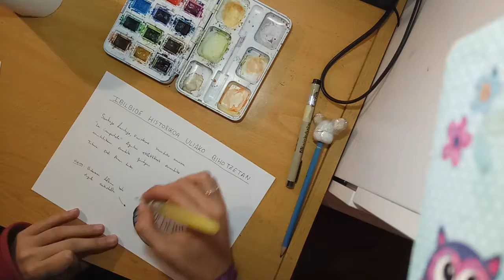Camino de Santiago Time Lapse